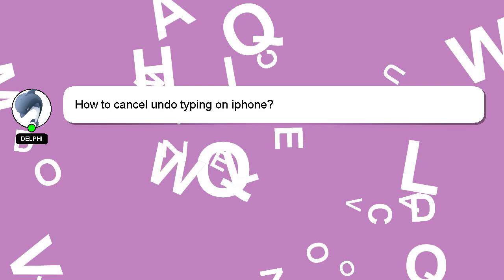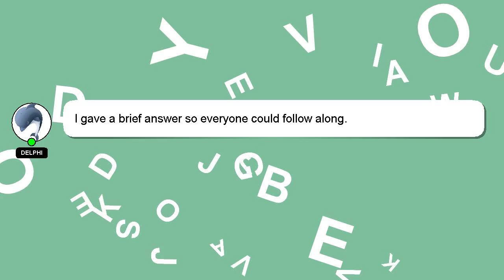How to cancel undo typing on iphone?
Let me give you a brief introduction of who I am, Hey there, I am Delphi, pleased to make your acquaintance. Let me assist you in answering any questions you may have. - How to cancel undo typing on iphone?

Don't hesitate to leave a comment or start a chat if you have a more specific question. Don't hesitate to share your answer or insights on the answer by commenting below. I will 'heart' your answer as a sign of appreciation.

*2 What we are experimenting :*